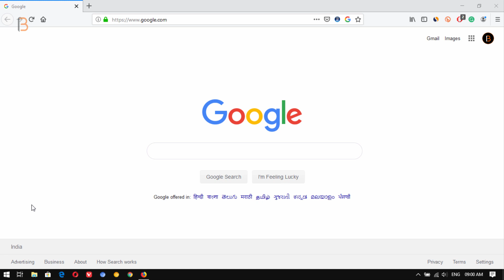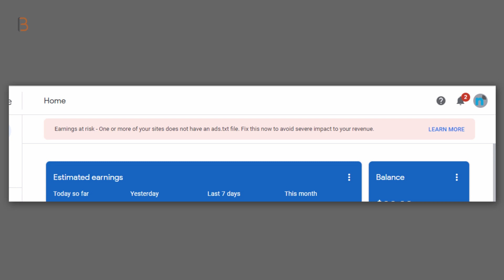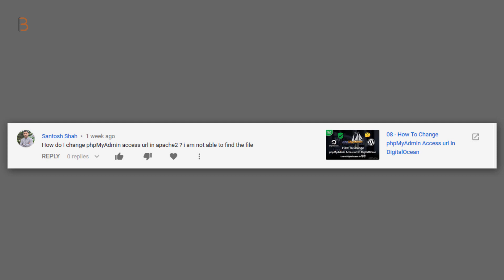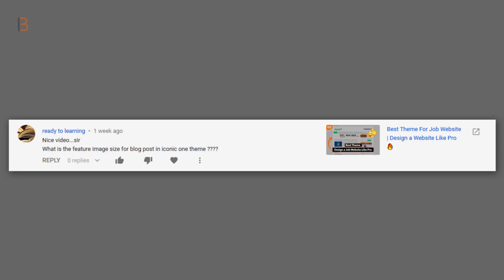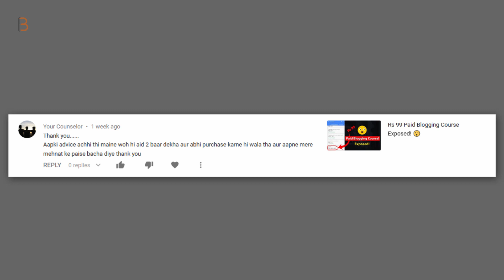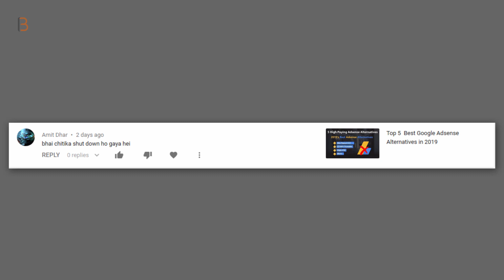AskBM Episode 33 - SORRY | AdSense Earninga at Risk | SEO and More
Hello dosto aapka swagat hai askbm ke ek or fresh episode mai, aaj mai aapke faq ke answers dene wala hu.

- - - - - - - - - - Our Websites - - - - - - - - - -

- - - - - - - - - - Thanks  - - - - - - - - - -